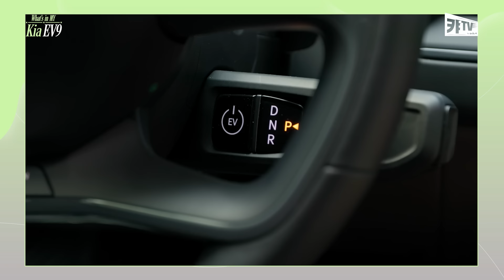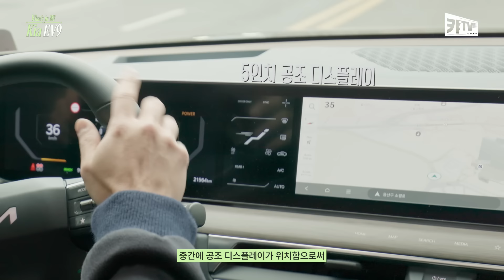자동차도 결국 디테일이 공간을 완성한다! What’s in my Kia EV9 EP.6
공간을 단순히 아름답게 꾸미는 것을 넘어서
‘공간의 철학’과 ‘공간의 아우라’까지 디렉팅하는
공간전략 디자이너 종킴 소장.

학창 시절 주거 환경을 개선해 주는 TV 프로그램을 본 뒤
공간 디자이너의 꿈을 꾸게 되었고, 프랑스 유학을 거쳐
지금은 한국에서 공간 디자이너로 활동하고 있답니다.

‘디자이너는 경험이 중요하다’라는 그가 처음 경험한 전기차는
기아의 플래그십 프리미엄 모델, Kia EV9.

종킴 소장이 말하는 Kia EV9의 디자인과 실내 공간, 그리고 디테일까지…

What’s in my Kia EV9 여섯 번째 이야기, 지금 시작합니다.

영상을 보고 감상평을 댓글로 남겨주세요.
구독자 분들 중 추첨을 통해 상품을 증정해드립니다.

🚗이벤트 참여
1) 영상을 보고 댓글 달기
2) 아래 링크에서 참여 인증하기

🚗 경품
해비치 호텔 숙박권 (3인)
네이버페이 3천원 금액권 (30인)

🚗 이벤트 기간: 3/21(목)~3/28(목)

[공간 디자이너 & EV9]
00:25 공간전략 디자이너란?
03:05 Kia EV9과 함께한 하루
04:29 현장에서의 일과 삶
05:05 종킴디자인스튜디오
06:29 공간 디자이너에게 Kia EV9은?
08:42 Kia EV9에서 발견한 매력
09:31 건축과 자동차 시장의 트렌드